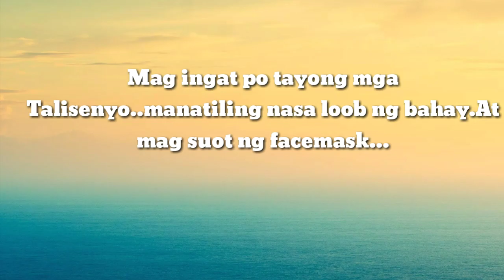Volcanic Smog/(VOG)seen over Taal Volcano - TALISAY BATANGAS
Hi Guys its me Chinita
see yahhh...mwahh